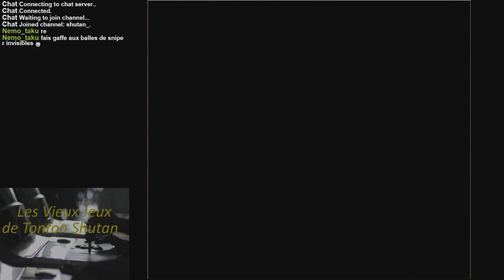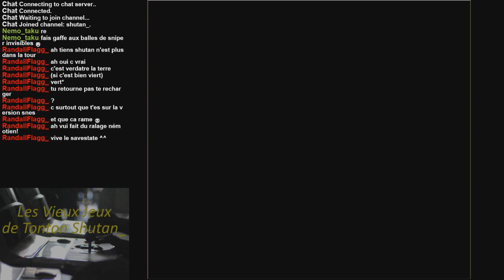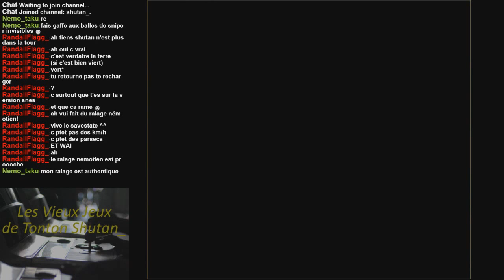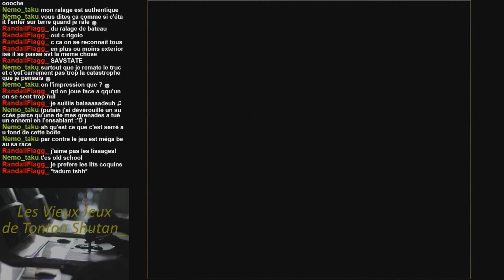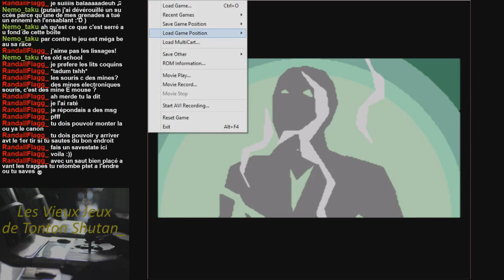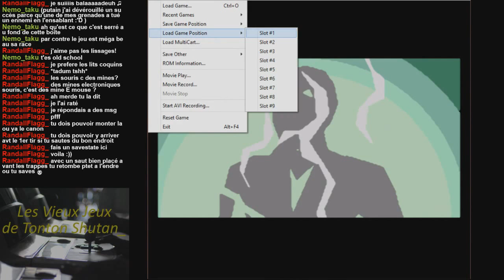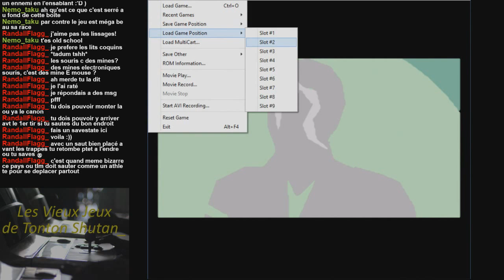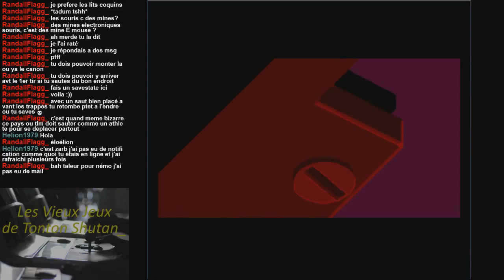[LVJDTS] Flashback, partie 4 : Retour sur Terre, la planète... euh... jaune...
Après avoir remporté un jeu télé de la VIOLENCE, et avoir buté l'équivalent d'une petite colonie, Conrad revient sur terre. Et là les choses se corsent. Il suit la piste des méchants jusqu'à une boîte de nuit mystérieuse,  et assez difficile d'accès...